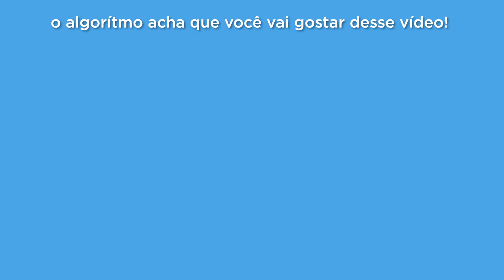Essa é o melhor microfone barato pra STREAM - Fifine a8 testes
compre o FIFINE A8

*Produtos Custo-Benefício que recomendo:

Microfone Fifine A8
Mouse Razer Viper Mini
Mousepad Razer Gigantus V2
Teclado mecânico 60% Sk61 ou Gk61
Headset Cloud alpha S ou Blackshark v2x

*Meu setup atual:

Mouse Pulsefire Haste
Mousepad Razer Gigantus V2 Grande
Teclado Razer Huntsman Mini
Headset cloud flight S
Microfone Shure MV7
A câmera que eu uso

Me segue nas outras redes: @tosemkit

00:00 - Sobre o MICROFONE
01:54 - Testes usando o suporte próprio
04:44 - Testes usando braço articulado
06:34 - Dicas e conclusão